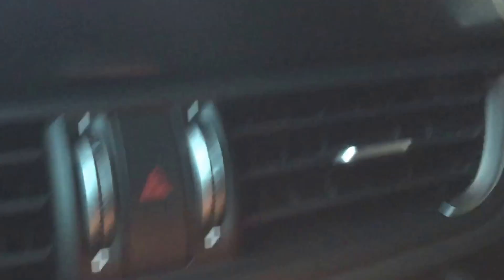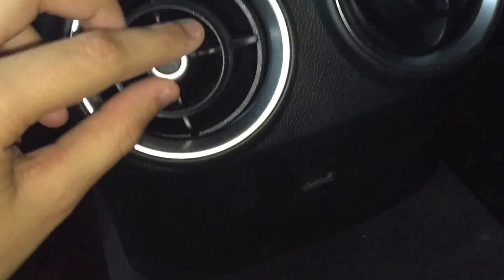Alfa Romeo Giulia quadrifoglio 2017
Au motorvillage 😂😂😂😂😂😂😂